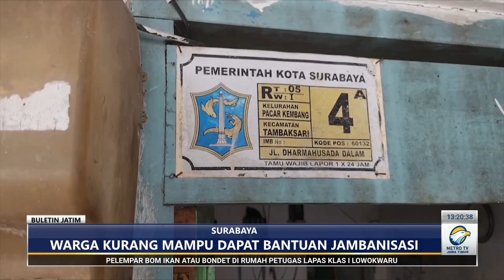Bantuan MCK bagi Warga Miskin Kota Surabaya